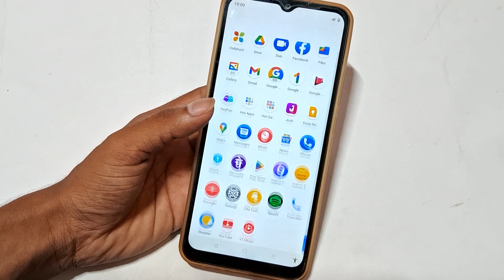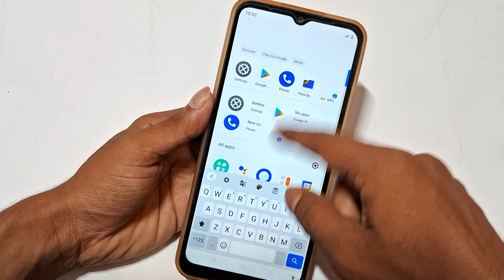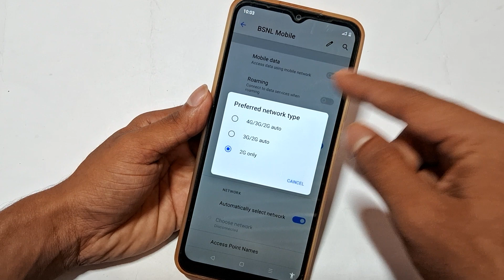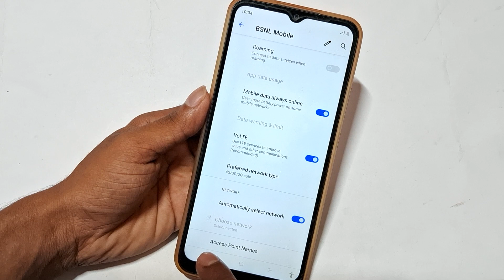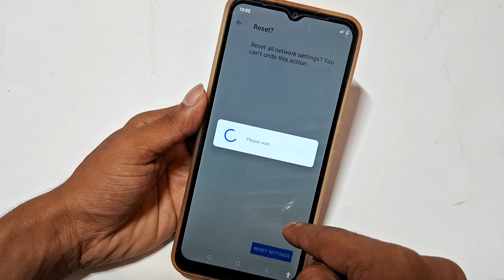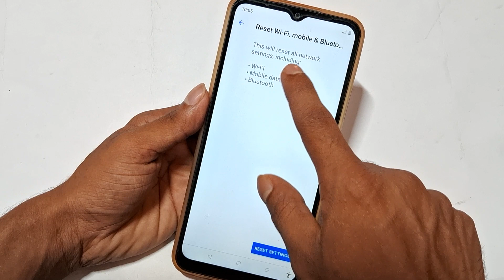Realme c31 me call not sent problem solution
Realme c31 call not sent problem, how to fix calling problem any realme